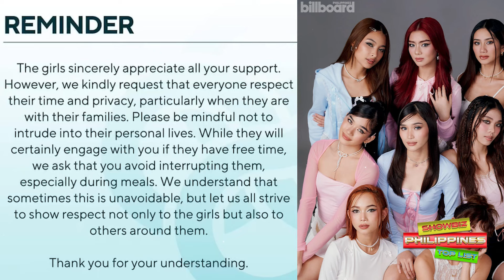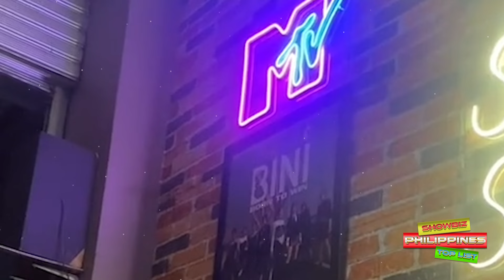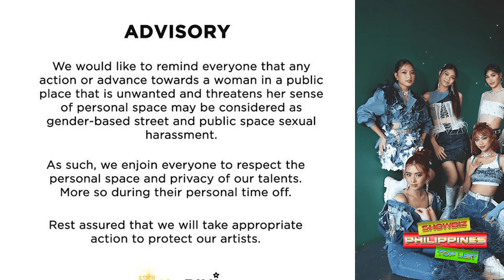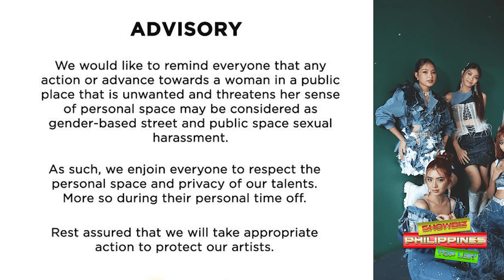Detalye Sa Pambabastos Ng Mga Tao Kay BINI Maloi At Aiah! Star Magic UMALMA At NagBanta Na!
🎵 Track Info:

Title: Spring by Ikson
Genrea and Mood: Dance & Electronic + Calm